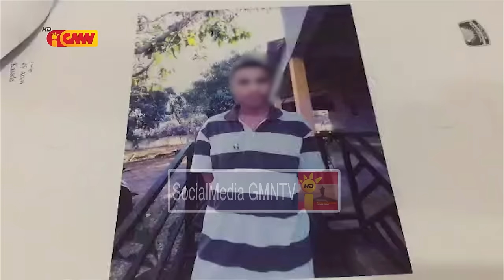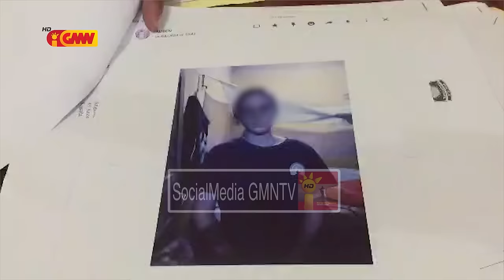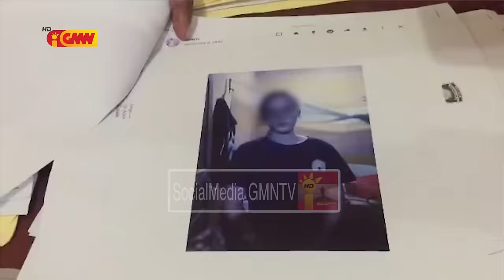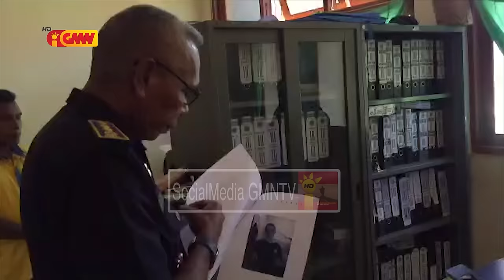Motorista ida halo abuzu seksual hasoru ema Amerikana ida iha Triloka Baucau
Morista ida halo abuzu seksual hasoru ema Amerikana ida iha Triloka Baucau